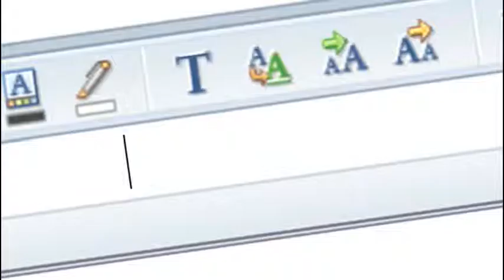IBM Lotus Software: r u ready? Video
Younger workers expect to be able to work with any device, at any time, anywhere.  This video asks potential employees: Are You Ready for the next generation of workers? Will you be able to help them work the way they want to work?

This video was produced to kick off a national sales meeting, announcing new IBM initiatives to incorporate any and all devices into day to day business operations. Produced in 2007